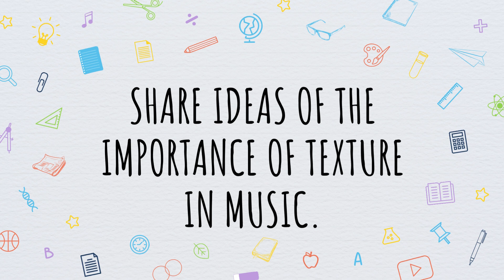Learning Objectives 4.2